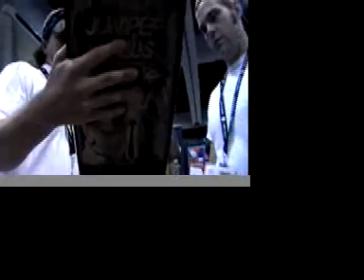JF ComicConvidweb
JUNIPER FALLS - SAN DIEGO COMIC CON 2007